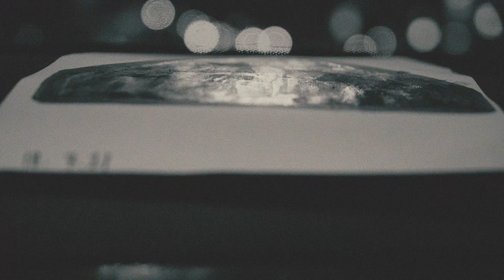Artist PENKING inside - [Making Mistakes Solo Exhibition]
Videographer Sihwan Rhim's interpretation on 'Making Mistakes' by contemporary artist PENKING

"Ever tried. Ever failed. No matter. Try Again. Fail again. Fail better" -Samuel Becket

Come find us at BACKROOM between 08AUG~09SEP2018
Address: Doksodang-ro 122-1, Seoul, Korea
MONDAY to SATURDAY - 10:00~ 19:00
Artist : PENKING
Videographer : Sihwan Rhim